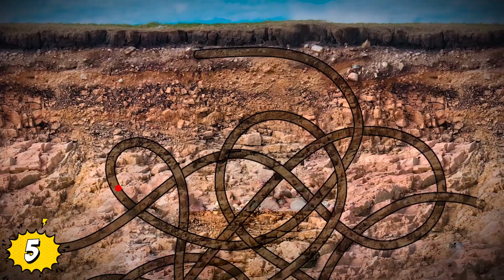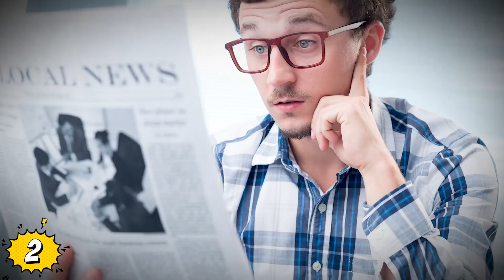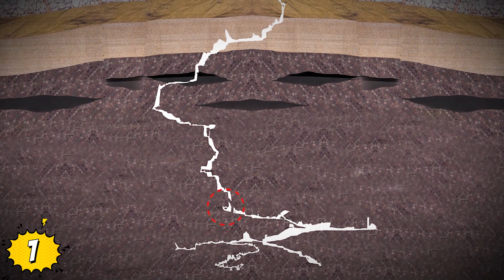Cuando La Exploración De Cuevas Se Complica: Historias Angustiantes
Veras Exploración De Cuevas Que Salió Mal: Escalofriantes Relatos Subterráneos